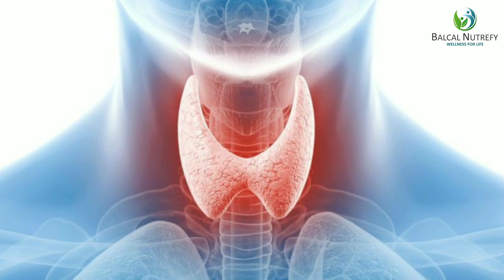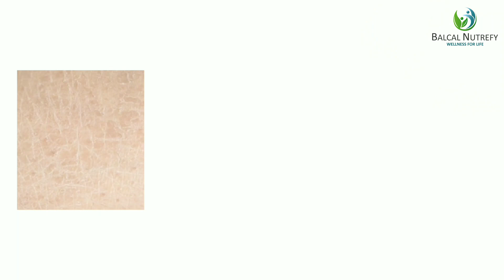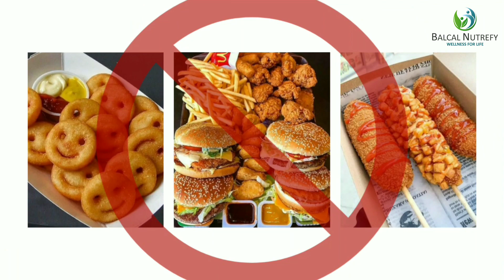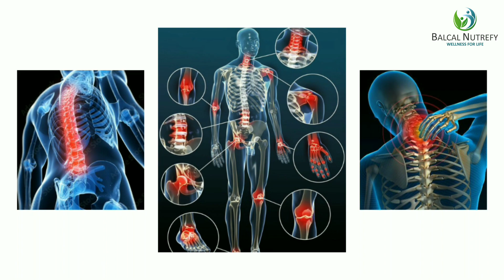Thyroid Diseases - Hyperthyroidism & Hypothyroidism | Weight Loss Diet & Nutrition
Thyroid is a butterfly-shaped gland located in our neck.
Thyroid hormones help to control metabolism, growth, and many other bodily functions
They play a significant role in the regulation of our Weight, Energy Levels, Internal Temperature, Skin, Hair, Bone Density, etc.

In this Video, you'll get to more about...
0:00 - Introduction
0:33 - What is Thyroid Gland?
1:00 - Who Controls Thyroid Gland?
1:42 - What's Metabolism?
2:00 - Hypothyroidism
2:30 - Its Impact on Your Body
4:29 - Hyperthyroidism
5:15 - Reason for experiencing Thyroid Disorder

📓Book a session with Us and get a 👩🏻‍⚕️Personalized & Customized Diet Plan